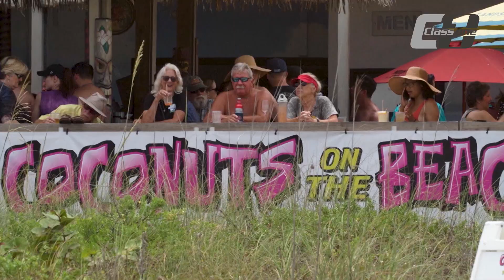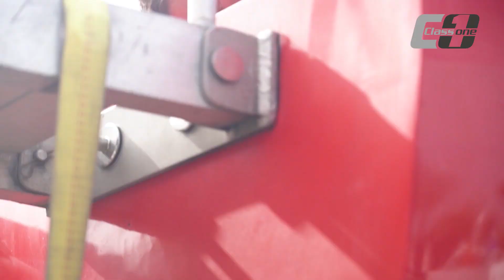Class One - 2022 | Season Review